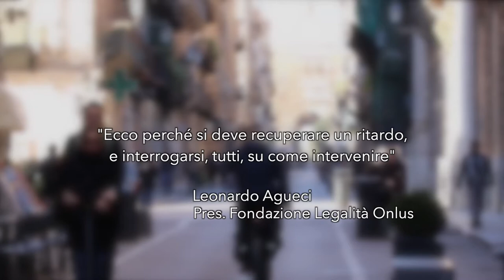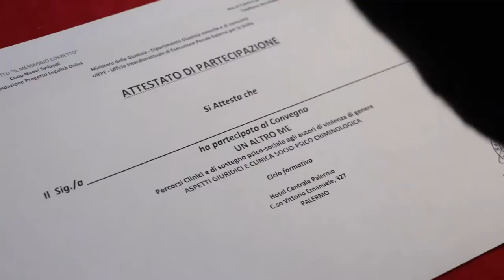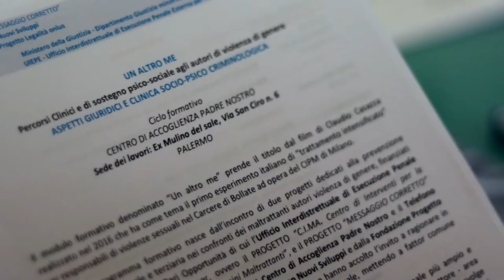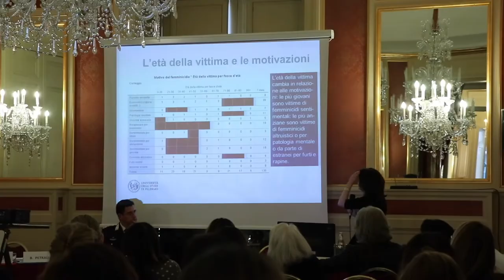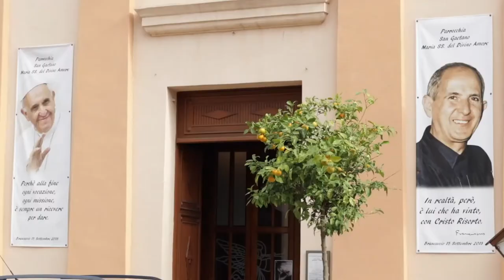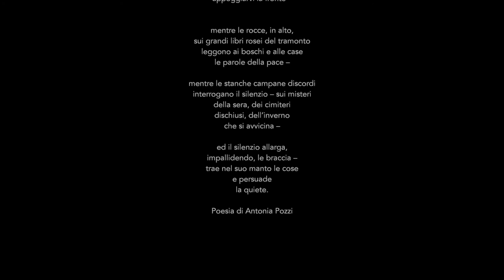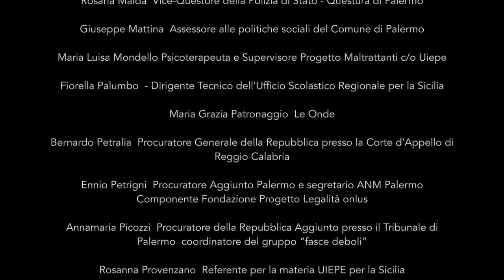Maltrattanti - Il Messaggio Corretto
Violenza di genere - Un video che spiega perchè è necessario occuparsi anche del maltrattante per prevenire una recidiva della violenza.

Il video è tratto da un Programma formativo interistituzionale strutturato in 4 moduli, rivolto agli operatori dei servizi e del terzo settore - area sociale e giuridica, agli operatori della giustizia, forze dell’ordine e a chi svolge professioni d’aiuto.

“Il maltrattante non è sempre una persona irrecuperabile, piuttosto è una persona che, se adeguatamente trattata, può portare a compimento un percorso che mette a riparo lui e chi gli sta attorno”
Leonardo Agueci, Presidente Fondazione Progetto Legalità Onlus